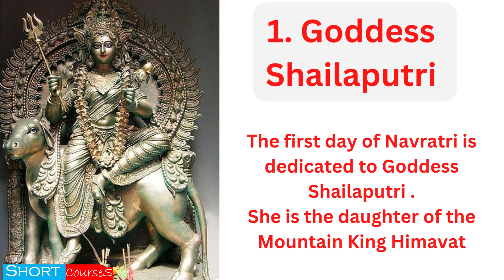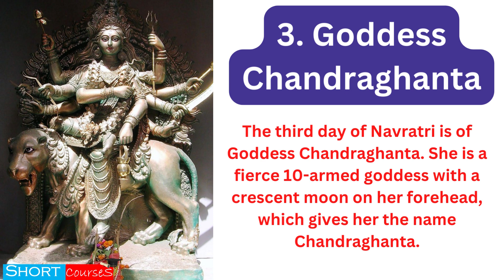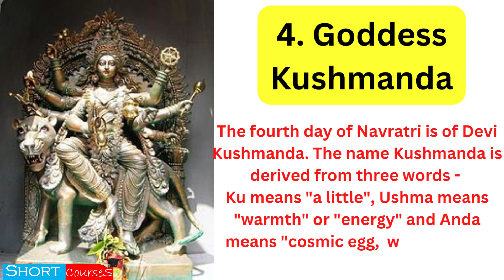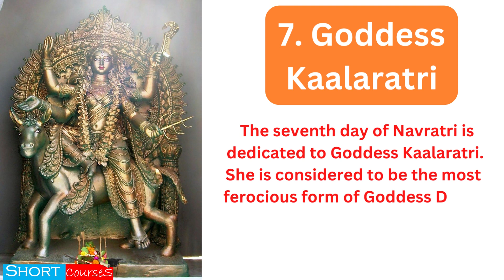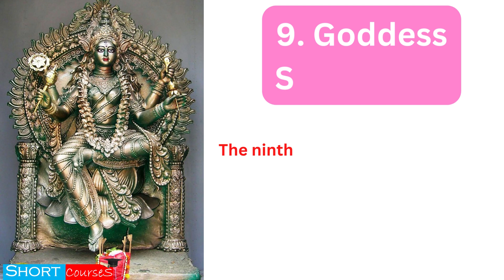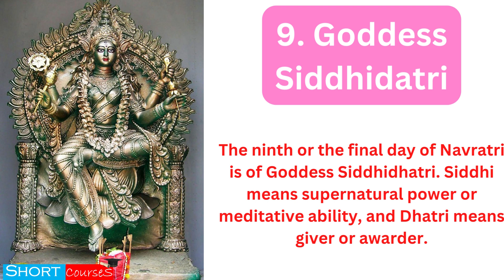Why is Navaratri celebrated? || Significance of Navratri || Story behind Navratri || Short Courses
Navratri is a nine-day festival in which nine forms of Goddess Durga are worshipped. It is one of the most significant festivals celebrated by Hindus all across India . this festival falls in the lunar month of Ashwin during Sharad Ritu.

The ten days and nine-night  festival which is dedicated to goddess Durga and all her nine avatars.

The festival is celebrated to remember Maa Durga's win over the demon Mahishasura and represents the victory of peace and dharma over ego and evil.

10 Things About Love and Devotion We Can Learn From Bhagavad Gita | Geeta Saar || Short Courses
10 LIFE Lesson From Bhagavad Gita You Should Learn for Better Life! || Geeta Saar || Short Courses
11 Lord Krishna Quotes From Bhagavad Gita for Youth That Shows the Right Path in Life | Geeta Saar
7 Rules for Happiness : Follow these to be always happy. || Rule For A Happier Life || Short Courses